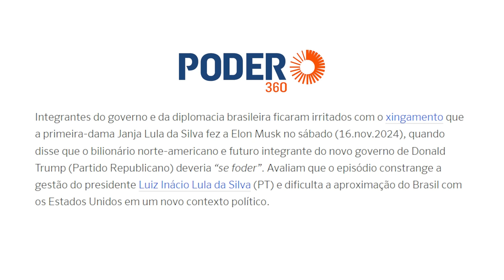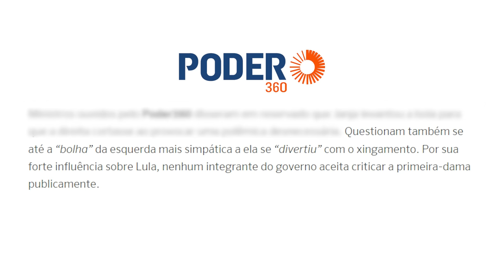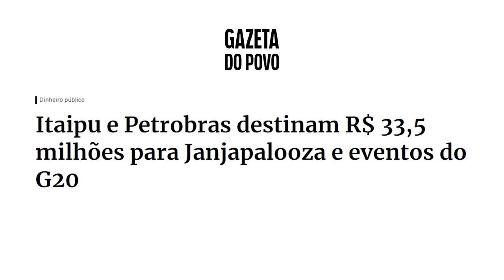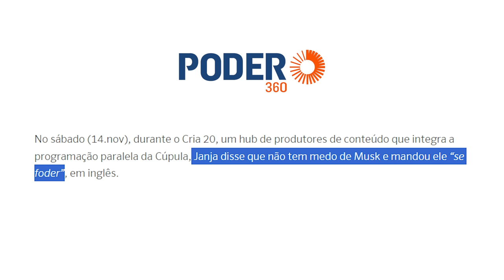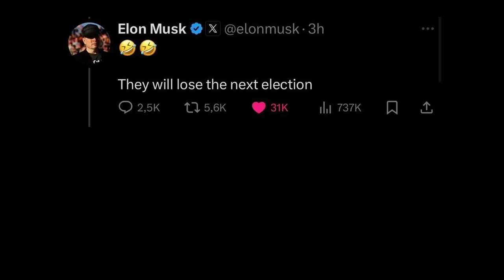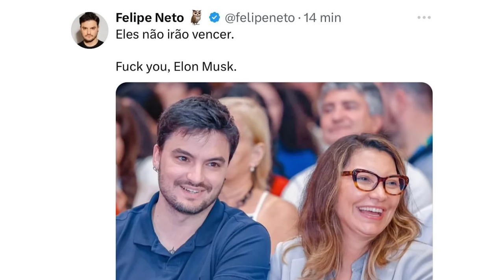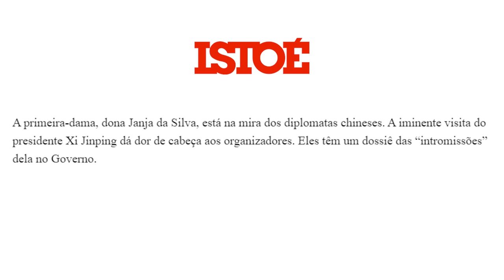Janja e Felipe Neto ATACAM Elon Musk!